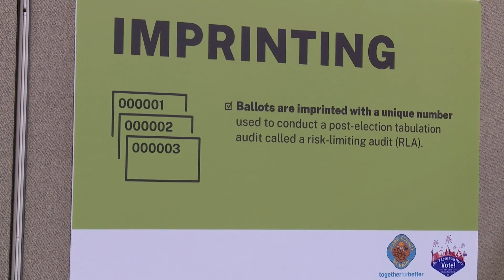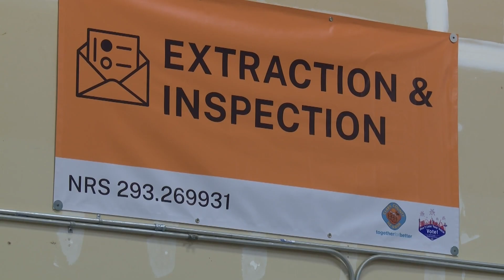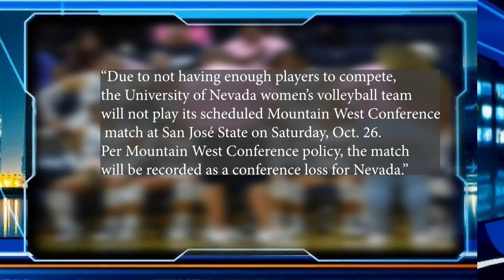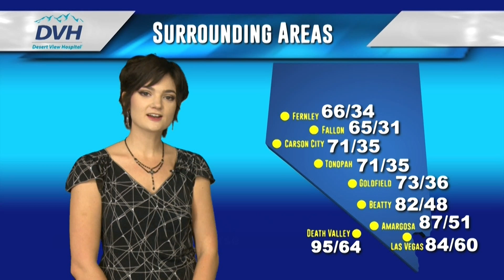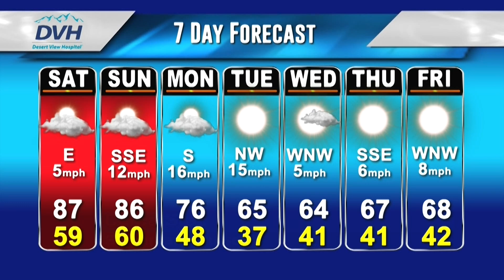KPVM News 25 10/25/2024